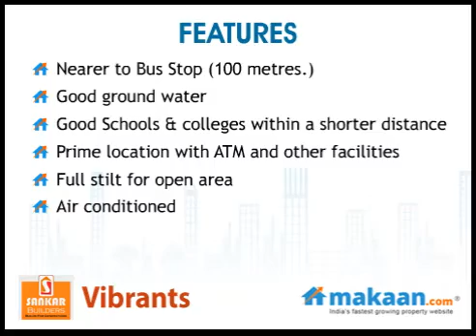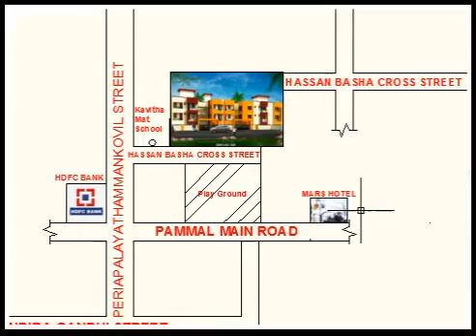Vibrants, Pallavaram, Chennai, Residential Apartments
Sankar's Vibrants by Sankar Builders
1, 2 & 3 BHK Residential Apartments at Pallavaram, Chennai
 Sankar Builders brings to you an ultra modern residential project 'Sankar's Vibrants'. The project is located at Pallavaram, Chennai. It offers 1, 2 & 3 BHK residential apartments. Apartment area ranges from 483 to 1148 sq. ft. The project is surrounded with schools and markets with well-developed infrastructure. It has a prime and good location with great surroundings.